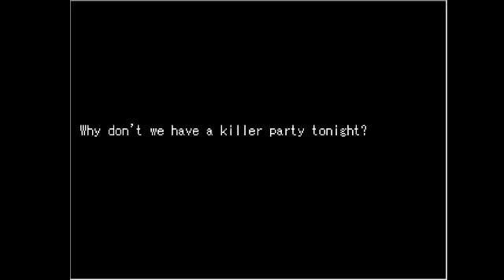Killer Bear | Did he really say that?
Hey guys and we are back once again, this time with killer bear. Oh gosh so spoopy. Anyway guys hope you enjoy the video, sit back relax and enjoy the show